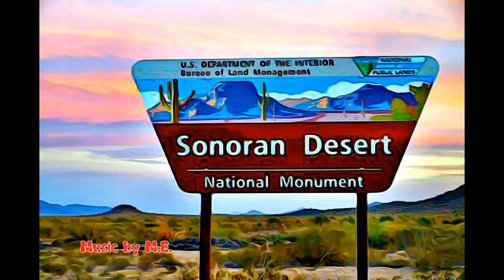ARIZONA - SONORAN DESERT NATIONAL MONUMENT-2001, ARIZONA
MENTAL EXLAXATION 88 - SONORAN DESERT NATIONAL MONUMENT-2001, ARIZONA